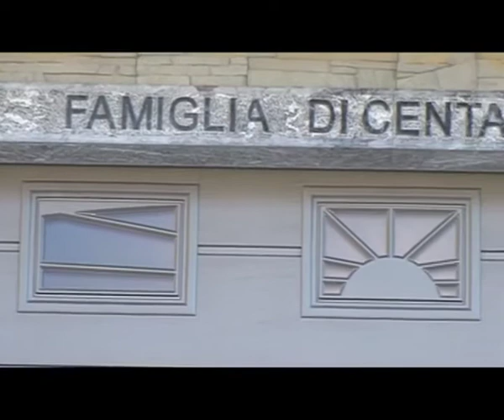Udinese Channel - La decima puntata de "Le Stelle del Friuli"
La decima puntata del format ideato da Gabriele Schiavi "Le Stelle del Friuli", protagonista il fondista carnico Giorgio Di Centa.